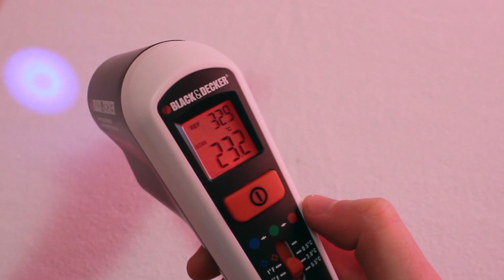Black + Decker TLD100-XJ Thermo Detector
In this video we unbock the Black + Decker TLD100-XJ Thermo Detector and show all the included components.

There is a part with a demonstration of the basic functioning of the device and it's thermal sensitivity.